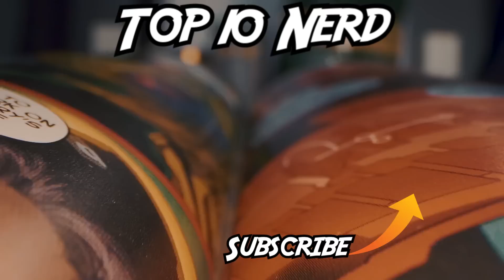Top 10 Superheroes Who Have To Hold Back Their Power Part 4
With all the heroes featured in the comics, the MCU and DCU news spreads fast of powerful heroes. Superheroes often have amazing powers but sometimes using  their full potential is dangerous. Today on Top Ten Nerd,  a list of the Top 10 Superheroes Who Have To Hold Back Their Power Part 4

Time Codes:
0:00 - Intro
0:26 - The Spectre
1:23 - Green Lantern
2:38 - Hyperion
3:51 - Captain Marvel
4:42 - Rogue
5:30 - Storm
6:27 - Ghost Rider
7:21 - Iceman
8:13 - Human Torch
9:07 - Supergirl

Hosted By:
Andrew Boyd